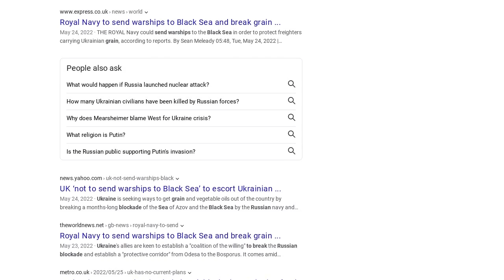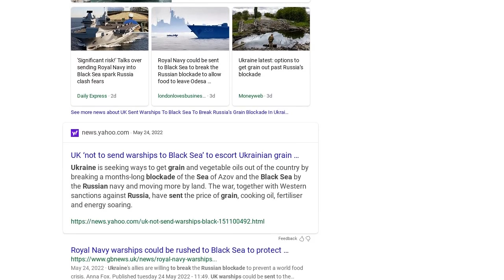Fact Check: UK Has NOT Sent Warships To Black Sea To Break Russia's Blockade As Of May 27,...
FACT CHECK: UK HAS NOT SENT WARSHIPS TO BLACK SEA TO BREAK RUSSIA'S BLOCKADE AS OF MAY 27, 2022-- BUT DID SALUTE THE IDEA

Did the United Kingdom send warships to the Black Sea to break Russia's grain blockade in Ukraine during the 2022 Russia-Ukraine conflict? No, that's not true: Although there have been reports that such a move was supported by the United Kingdom in principle, there is no trustworthy independent reporting that the Royal Navy had, by May 27, 2022, sent warships to disrupt the blockade.